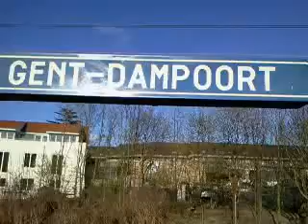L 768 naar Eeklo met 2xMW41-treinstellen van 4144/4134 in Gent-Dampoort.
De stoptrein 768 naar Eeklo met 2xMW41-treinstellen van 4144 en 4134. Deze trein vertrok vanuit Gent-Dampoort op spoor 2 om 18:51 op
vrijdag 19 april 2013 (19/04/2013).

Veel kijkplezier!